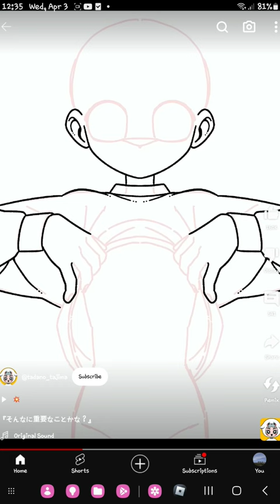April 3, 2024